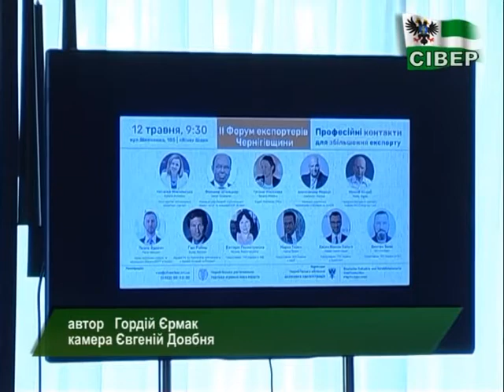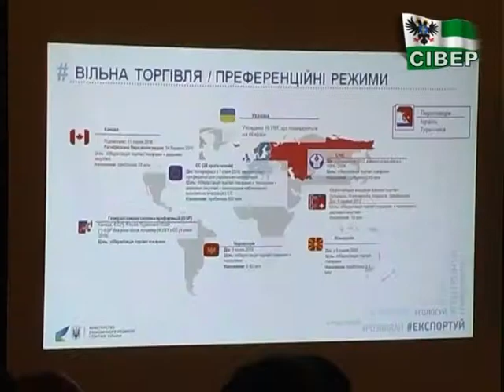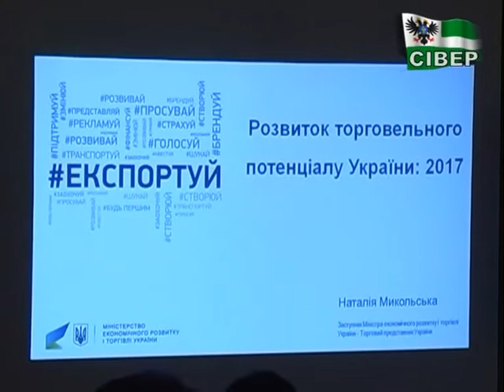Чи поїдуть за кордон чернігівські вівсяні пластівці і важка техніка?